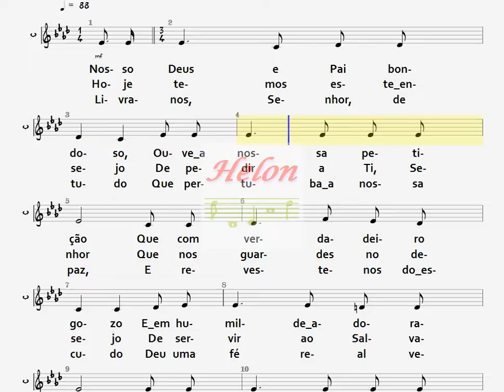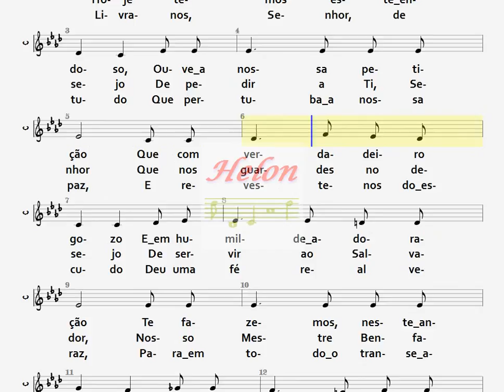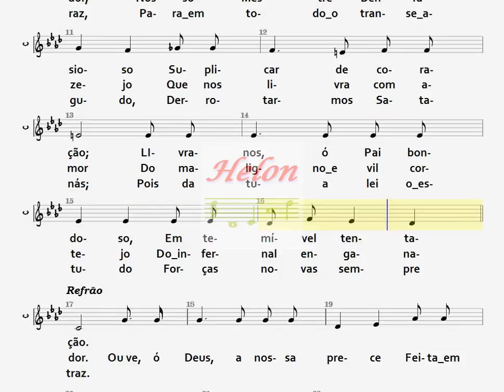158- EM ORAÇÃO - CONTRALTO